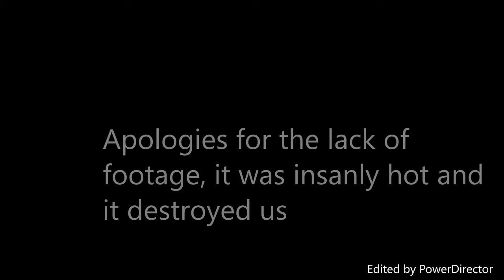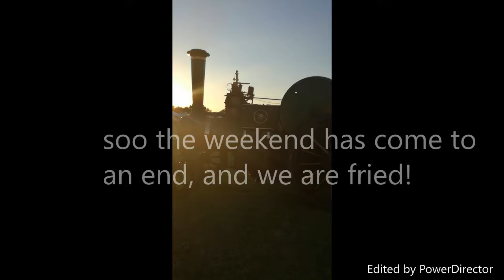Bolnhurst & sun stroke! Vlog No:8 - Gareth and Lewis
Weekend at Bolnhurst country fair 2017. was crazy hot which made it difficult to move let alone film. it was the type of heat that just zapps your energy and there was no shade.

don't forget to check out the other vlogs!